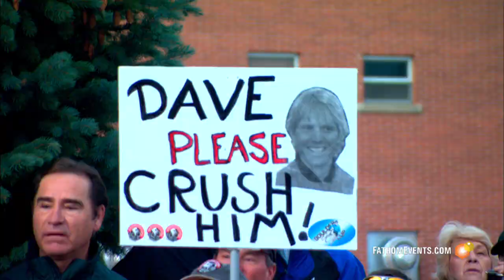"Race Across The Sky" - HD TRAILER!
Updated HD Trailer for "Race Across The Sky".
Rides into Theaters October 22nd, 2009.